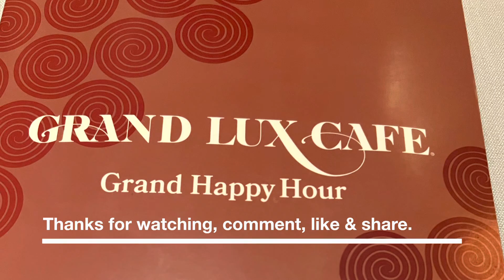“Dinners At Grand Cafe - In The Palazzo.”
Here is a video I didn’t upload from Vegas. This is a cafe in the Palazzo. This cafe has some good food and the lemonade was good. meyascoins momamarry lasvegas palazzolasvegas ￼